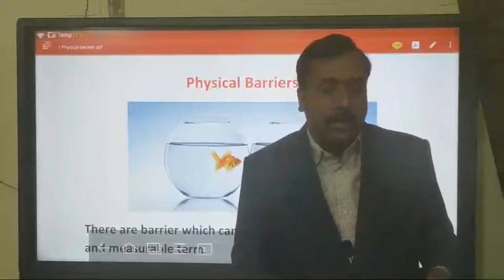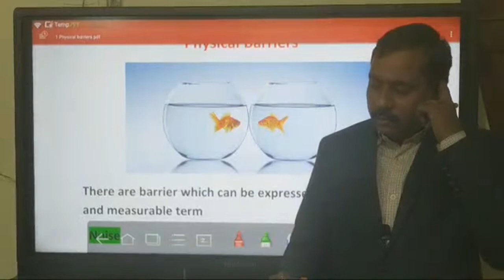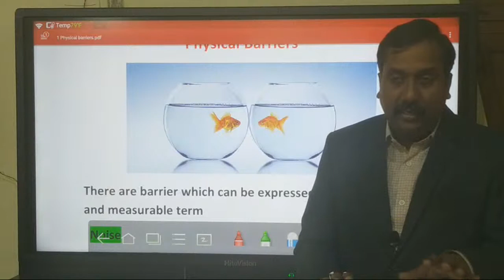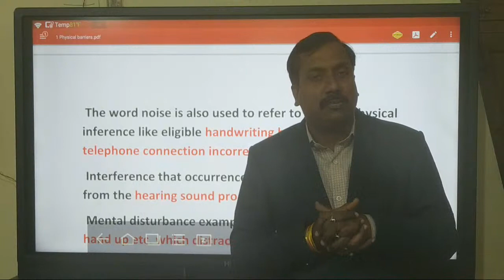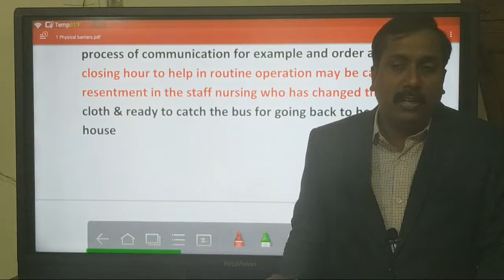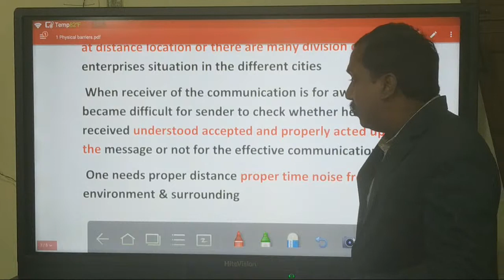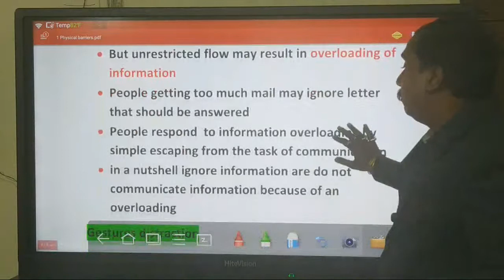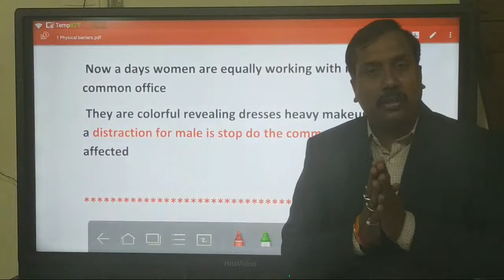Physical Barriers II Business Communication II Lecture 32 II By Bishal Singh